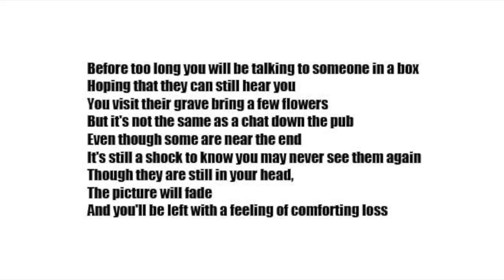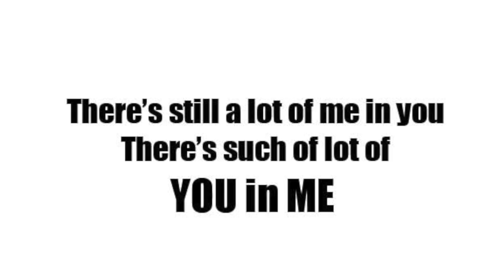Abdoujaparov - Still Friends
From the Album Cycle Riot History Gang